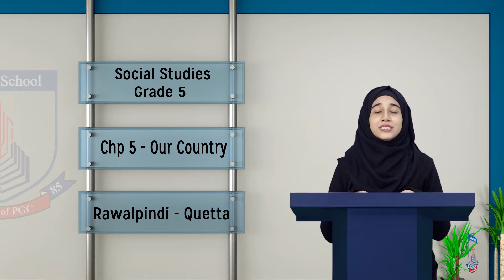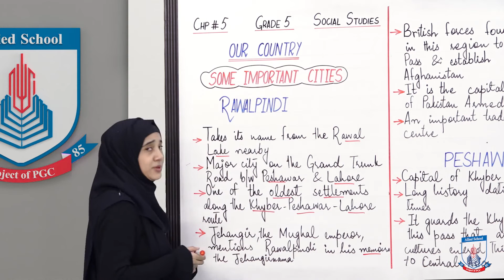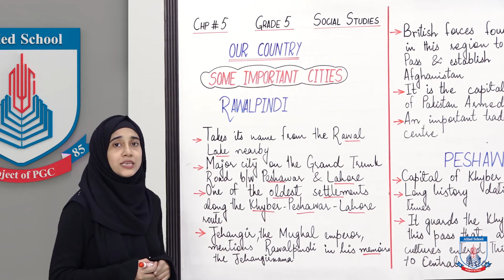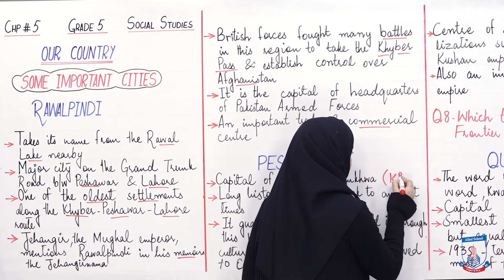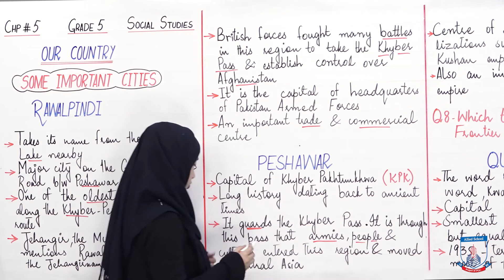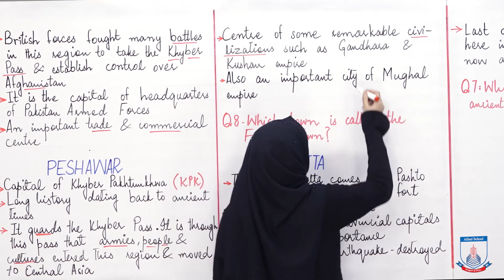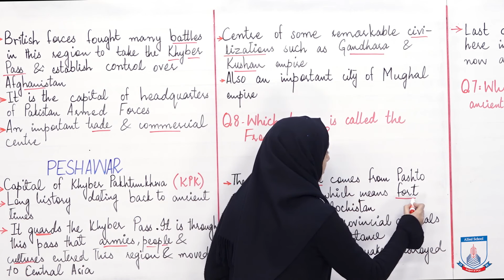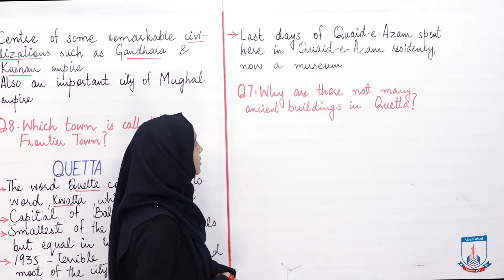Class 5 - Social Studies - Chapter 5 - Lecture 3 Rawalpindi, Peshawar and Quetta - Allied Schools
We have talked in brief about Rawalpindi, Peshawar and Quetta